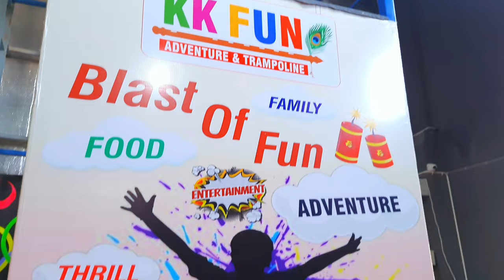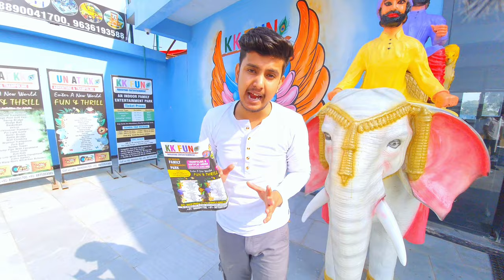Cheapest Trampoline Park in Jaipur | KK Fun Trampoline Park | Ticket Price | Timings | Activities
Address - Jagatpura, Karolan Ka Barh, Jaipur, Rajasthan 303905

relatives...!